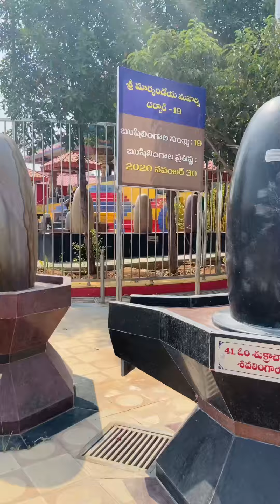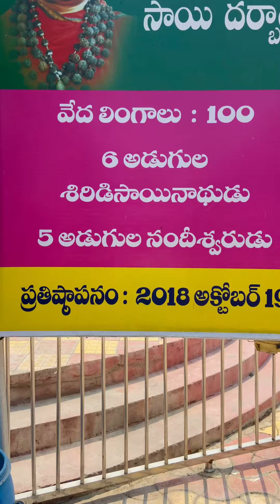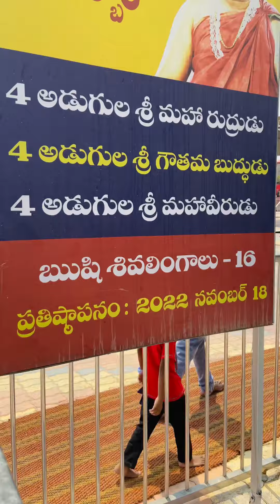2000 శివలింగాలు in Ramaneshwaram~Golden shiva lingam